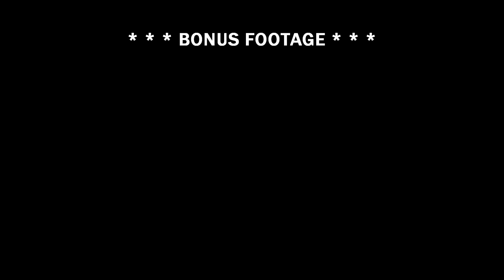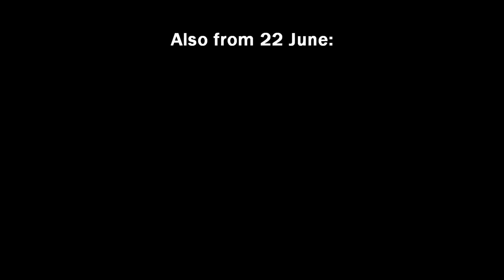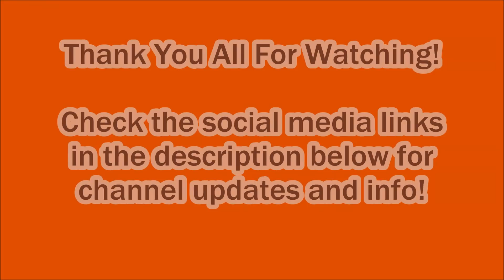War Thunder First 10 - Leopard 2A4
Again, I can't wait for the APFSDS rounds.
Recorded 23 June 2018
Battle 1 (1 assist, 1 cap)
Battle 2 11:23 (2 kills, 1 assist, 3 caps, survived the battle)
Battle 3 22:39
Battle 4 24:34 (1 kill, 1 assist, 2 caps)
Battle 5 28:52 (2 caps)
Battle 6 31:18 (1 kill, 1 cap)
Battle 7 34:02 (2 kills, 1 assist, 1 cap)
Battle 8 40:57 (1 cap)
Battle 9 43:32 (1 cap)
Battle 10 48:40 (1 assist, 1 cap)
Final Thoughts 51:15
BONUS FOOTAGE 54:43